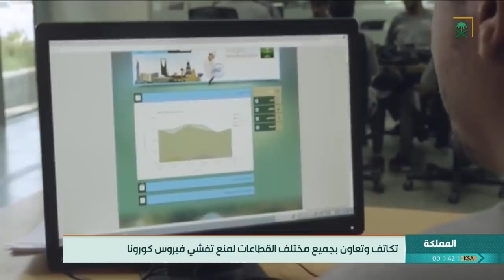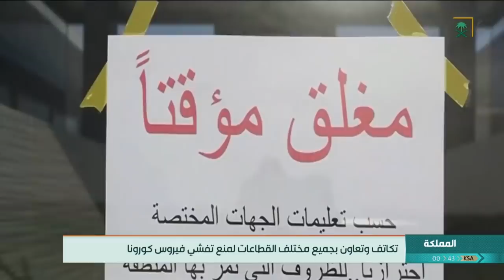نشرة الأخبار الأخيرة ليوم الثلاثاء 1441/07/22هـ